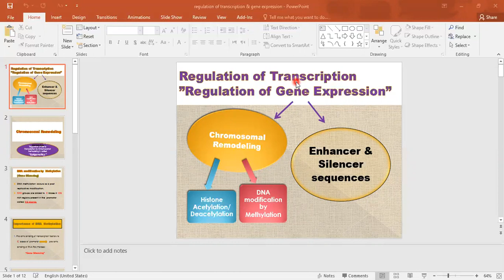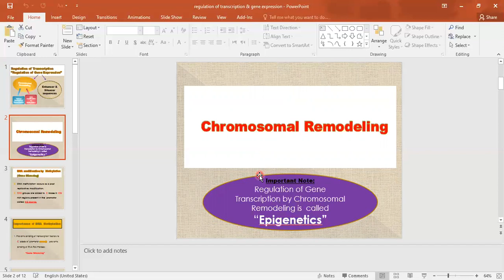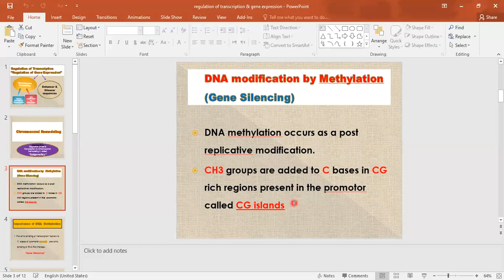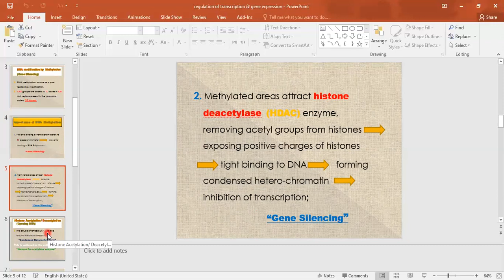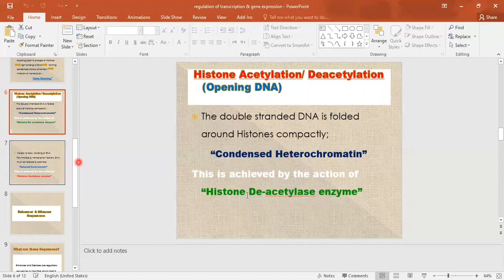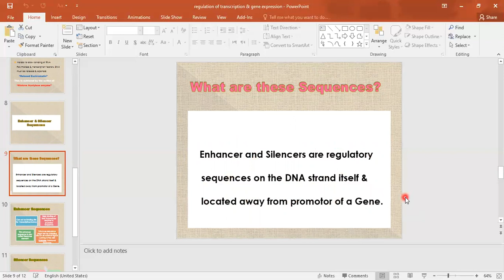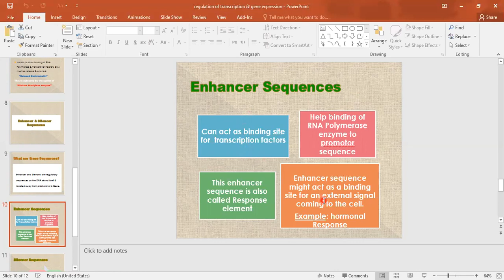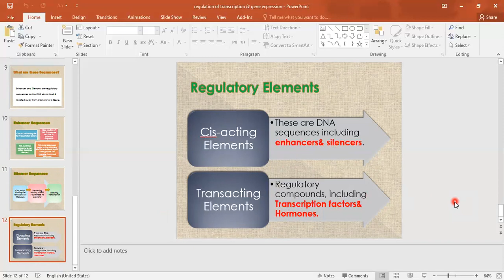4. BMS I LEC 4 part 4